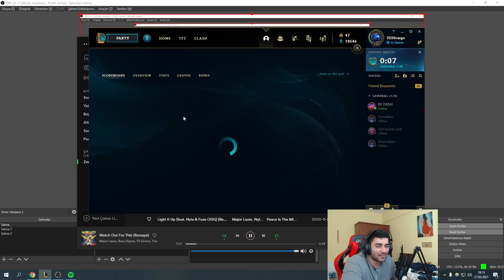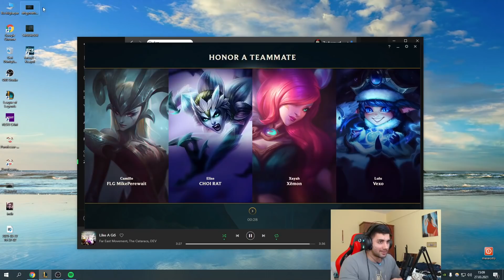Zedxsmurf | 10 DAKİKADA 1K SHUTDOWN VERECEK HALE GELMEK!!!